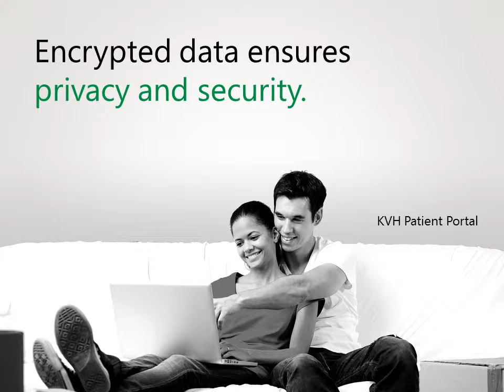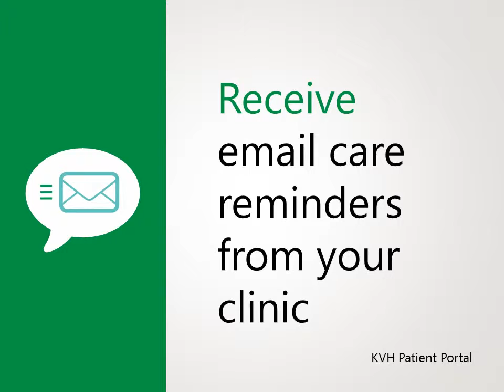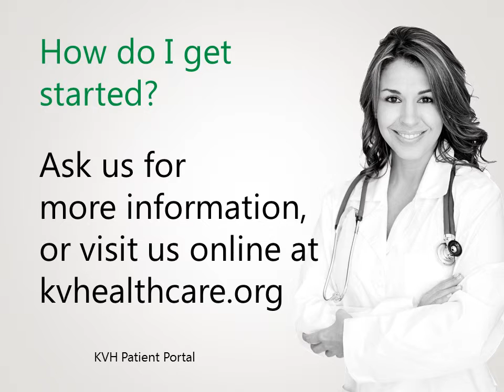FollowMyHealth at KVH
Overview of FollowMyHealth patient portal at KVH